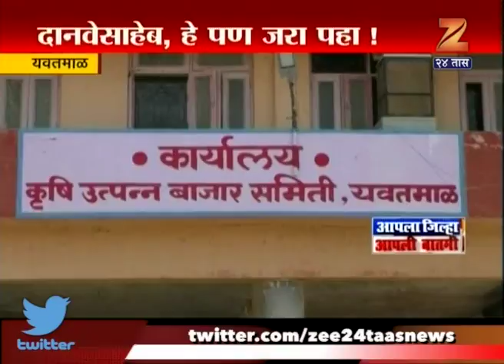Yavatmal | Farmers Are Not Allowed To Bring Tur In Primises After Having Token